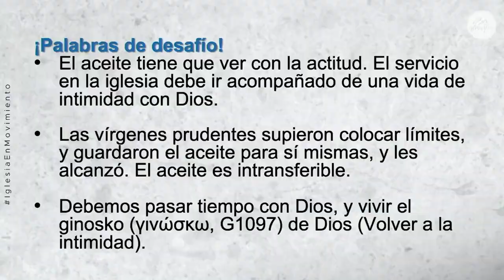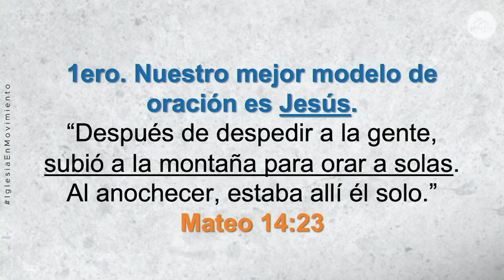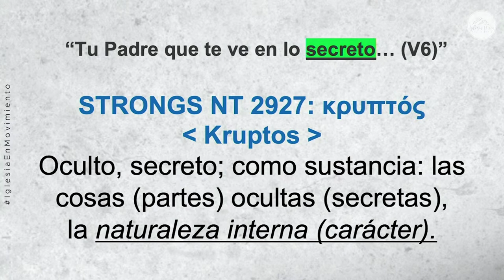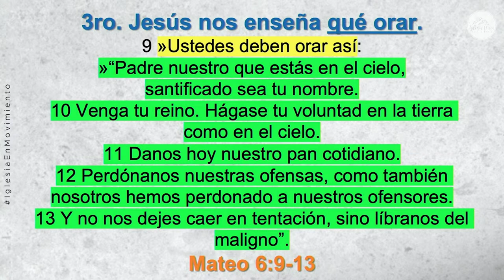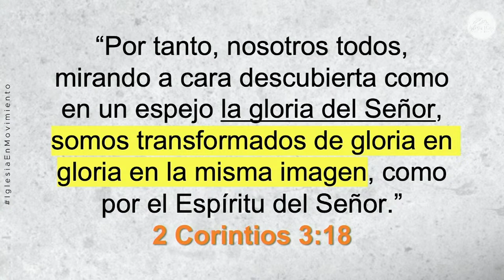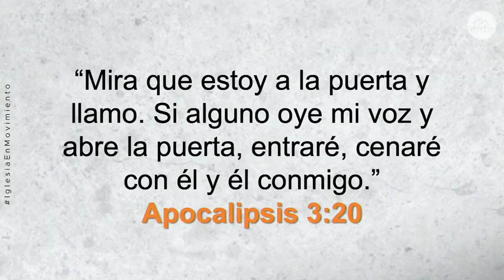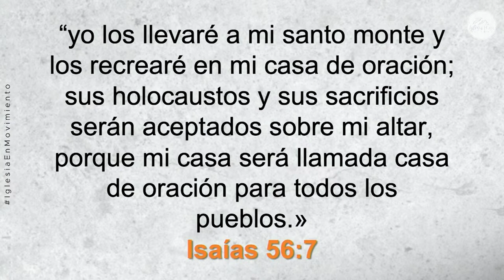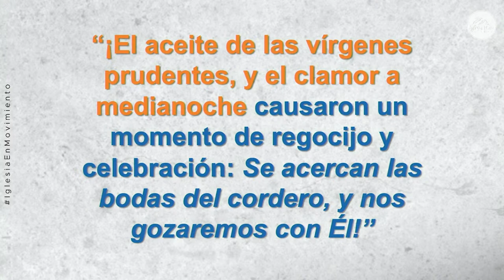Prédica “Viviendo en Intimidad, cuidando nuestro Aceite.”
Prédica Enoc Quinteros I  Miércoles 25 de Octubre 2023